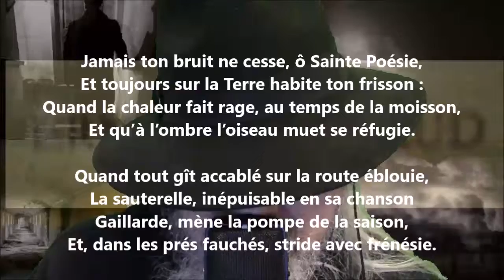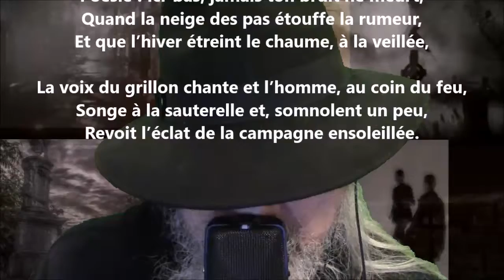Le grillon - Ernest Raynaud lu par Yvon Jean